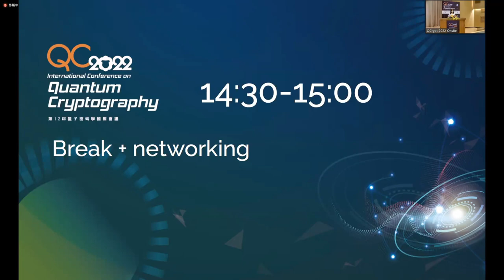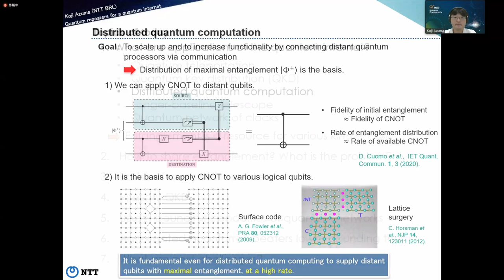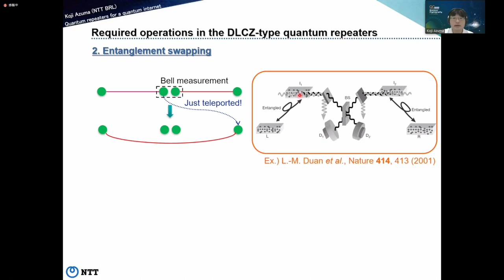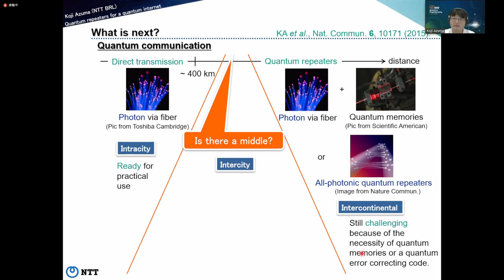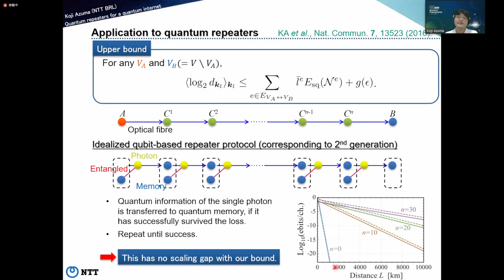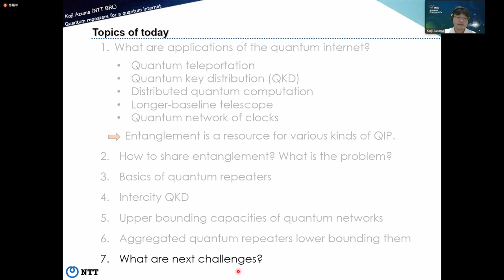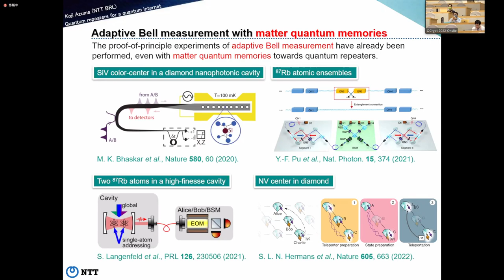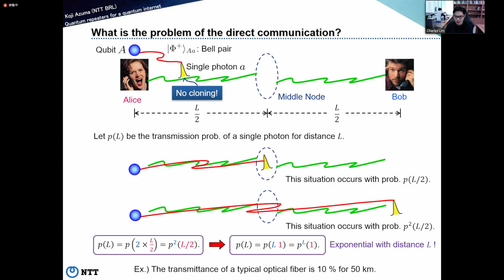QCrypt 2022: Tutorial Koji Azuma NTT Basic Research Laboratories